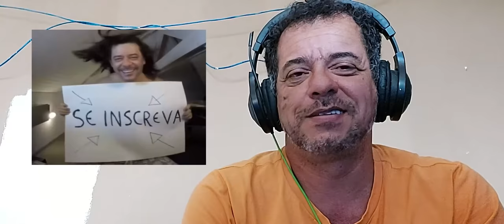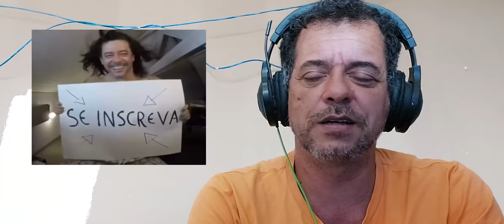Cuidado!!! estão Hackeando canais no Youtóba